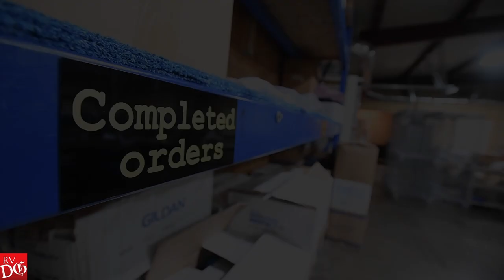University of the Ozarks set to open new restaurant in downtown Clarksville, Arkansas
Richard Dunsworth, president of the University of the Ozarks, discusses a new restaurant owned by the university in Clarksville. Along with an embroidery shop, a walk-in medical clinic and an on-campus restaurant, the Prestonrose Farm and Brewing Co.-managed restaurant is one of the university’s multiple efforts to help revitalize downtown Clarksville. It is expected to open this summer.

(Video produced by Hank Layton / River Valley Democrat-Gazette)